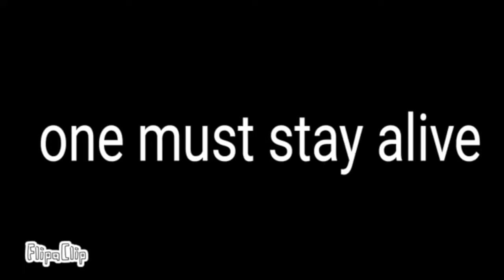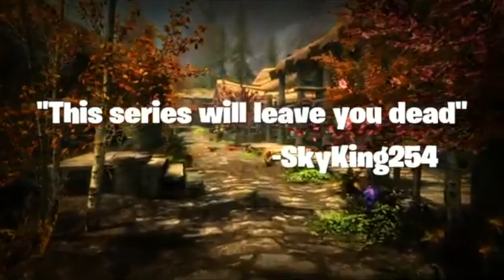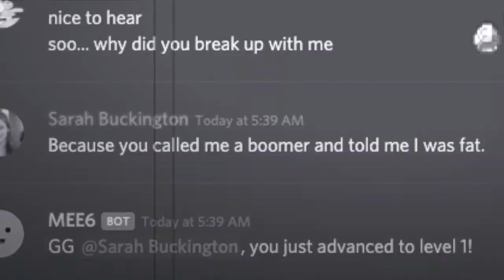100th video special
people's song